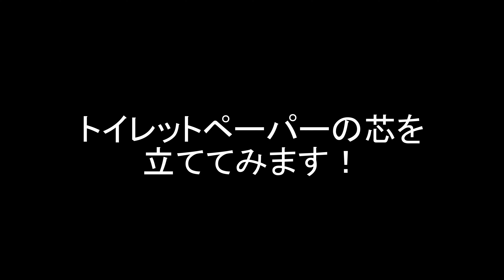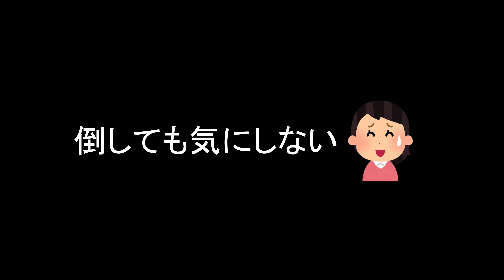猫は障害物を倒さずに歩けるらしいのでやってみたら意外な結果にｗ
猫は障害物があるとジャンプして飛び越えたりしますが、ラグドール猫の障害物の避け方はとても面白い結果になりましたので、最後までご視聴下さい🥰

★☆使用曲☆★
・BGMerさんの夢見るターミナル。
・HoneyWorksさんの可愛くてごめん。
を使用させてもらってます。

・名前：もる
・生年月日：2021年8月29日
・猫種：ラグドール
・毛色：シールポイントミテッド
・性別：♂
・性格：超あまえん坊